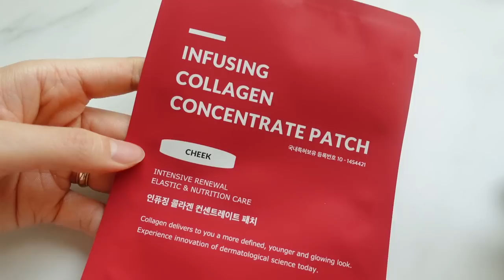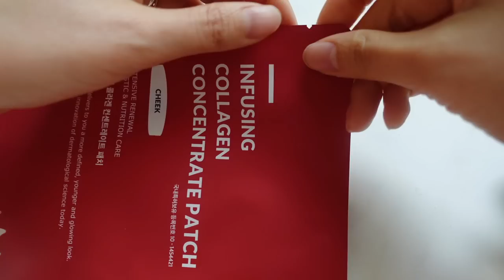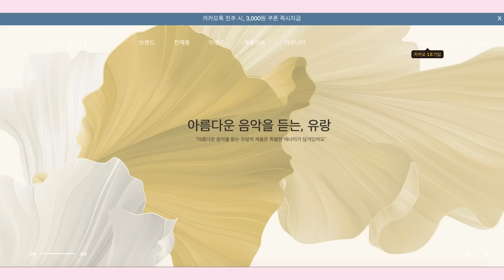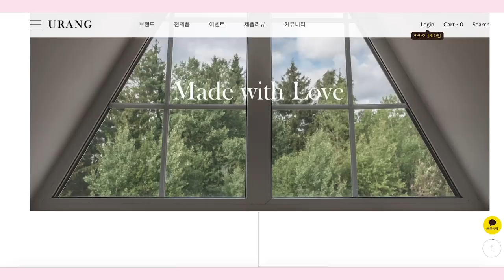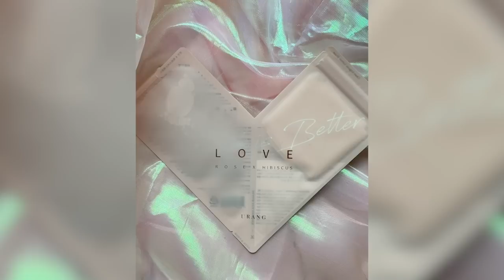Skincare that WOWed me! Products u wanna gift your fellow SkincareLovers💕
Happy Valentine my loves! Unni is here today to recommend 4 products that's PINK CUTE soOo lovely to gift to YOSELF or to your Valentine:) Also, I have a Global Giveaway with Urang to gift 10 of my Eunicorns so check details below!

❐ FEATURED PRODUCTS ❐

* USA @urangnatural.us
* Korea & Global account @urangnatural
* Singapore @urangnatural.sg
* Finland @urangfinland
* Japan @urangnatural.japan

° ACTIVLAYR Premium Intensive Collagen Film

° NUMBERZIN No. 3 Tingle-Pore Softening Sheet

Looking for 10 Eunicorns to try these amazing Valentine gifts!:D
* Pink Everlasting Ampoule (35ml)
* Organic Rose Mist (100ml)
* Vitamin Oil Serum (14ml)
* LOVE ROSE X HIBISCUS MASK (1each)
2.Follow both of brand’s Instagram accounts as well:D
Plus, re-gram this post on your Insta story & tag both accounts @urangnatural @urangnatural.us
Starts today Feb.15-22nd KST
❐ Winner Announcement ❐
The winners will be announced on Feb.24th on the brand’s IG story!